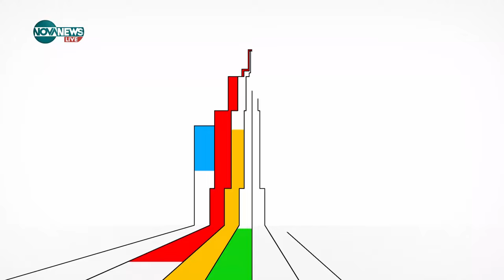Журналист: Разцеплението в ДПС ще се пренесе и в парламента